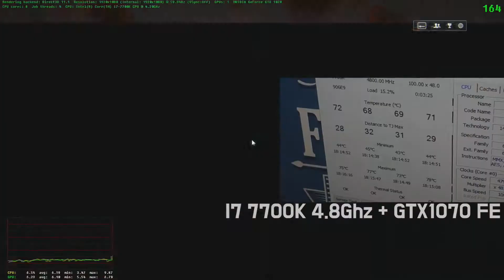I7 7700K 4.8Ghz + GTX1070 FE 배틀필드4 풀옵션 플레이(원할)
내용 : 배틀필드4 플레이입니다.
우와,, 정말 원할합니다. 게임플레이..
벤치상태에서는 게임을 열중하기힘드니
다음게임부터는 더재밌게 해야지..